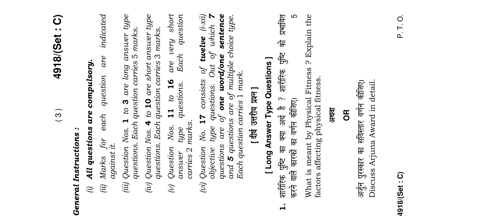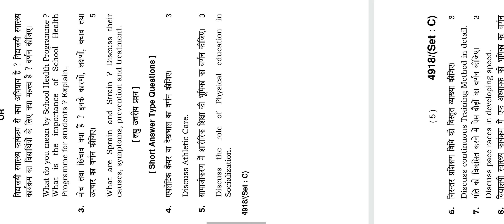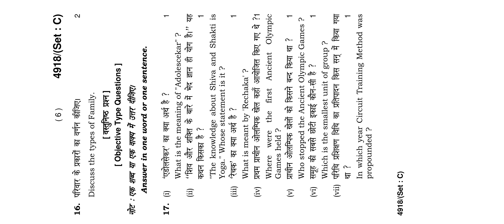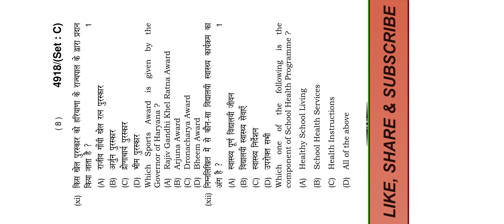HBSE 12th Physical Education 2020 || Haryana Board 12th Physical Education Paper 2020